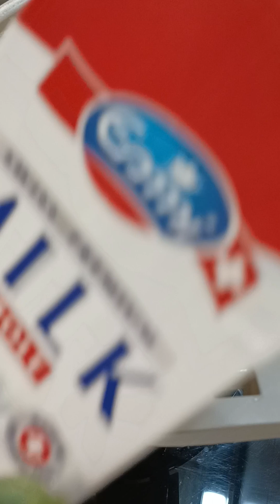do this and everybody finished what they have